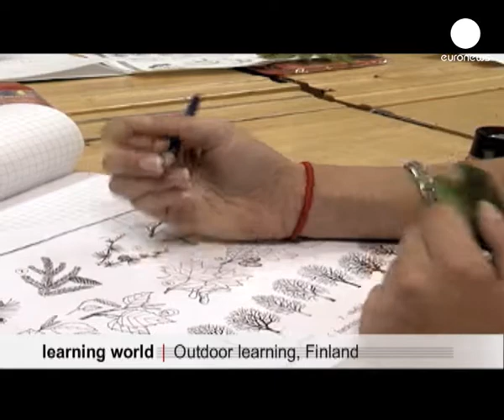euronews learning world - L'éducation, hors des sentiers battus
En Inde, l'école sur un quai de gare

La gare de Bhubaneswar en Inde : au milieu des trains, des enfants qui tentent de s'en sortir. Pour ces enfants occupés à survivre, l'éducation est accessoire, un luxe réservé à d'autres.

Alors, il y a 25 ans, Inderjit Khurana a décidé de faire classe ici, sur le quai de la gare. Depuis, 14 écoles ont vu le jour et 500 élèves apprennent à lire et à écrire. Certains ont rejoint les écoles publiques, une poignée suivent même des cours à l'université.